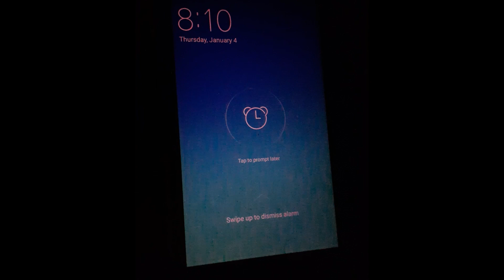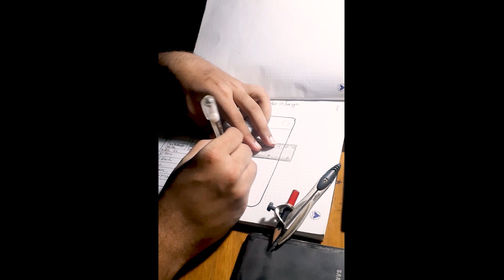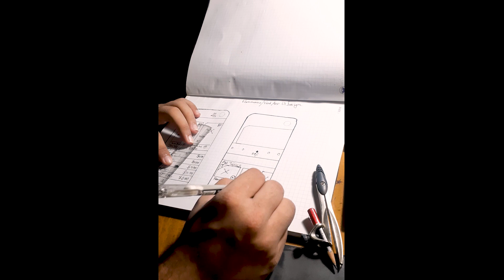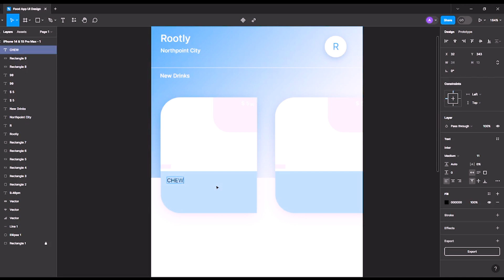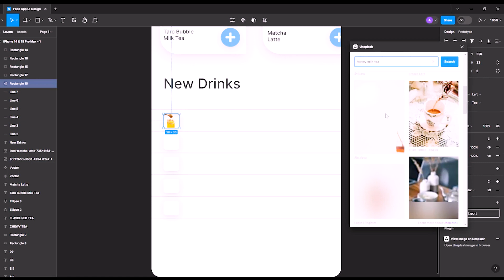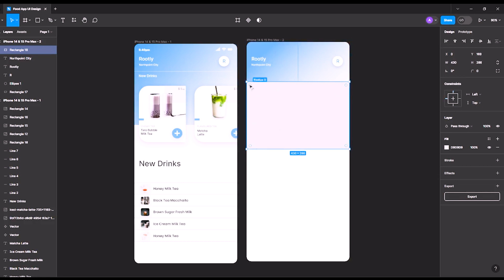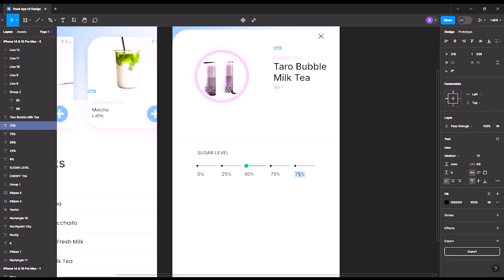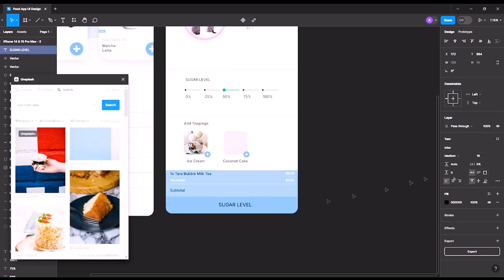A day in the life of a UI designer 2024